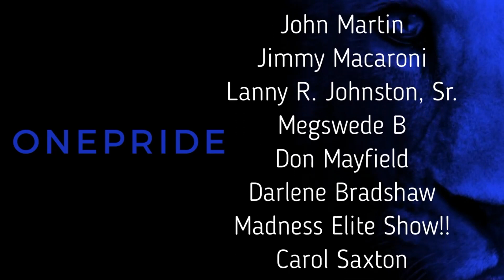Detroit Lions Mailbag: Lions Go 0-17? Draft Kayvon Thibodeaux Or Malik Willis? Lions Vs Vikings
The Detroit Lions have to play the Minnesota Vikings Week 5 away at Minnesota. Would you like to be strategic and earn some money via betting? You can do that from BetQl; check out our sportsbook partner BetMGM to CLAIM a FREE YEAR of BetQL!
and sign up/create an account on BetMGM, deposit $10 into your account, bet $10, and then you’ll receive a FREE YEAR of BetQL within 24 hours of your wager settling.

The Detroit Lions face Minnesota Vikings Sunday for week 5 of the NFL season. The lions are 0-4 to start the season. Will they get their first win Sunday? With the trade deadline nearing, could the Detroit Lions look to trade Trey Flowers out of Detroit to get draft capital? Detroit Lions Talk With MicroMike answers this question and more from the Lions mailbag segment. MicroMike talks about the 2022 NFL draft, who should the Lions select? Should the Lions sign a high-end WR in free agency?

The Detroit Lions have not won a game so far this season, what blame should Dan Campbell and Brad Holmes have for this mess? For Brad Holmes and Dan Campbell, it will take time and patience for them to get a high-end roster to compete in the NFL. MicroMike and the panel talk about the issues with this team and what needs to be done to correct those issues.

List of players or coaches mentioned
Trey Flowers
Jared Goff
Jamaal Williams
Dan Campbell
D’Andre Swift
Kayvon Thibodeaux
Malik Willis
Michael Gallup

We are the best YouTube Channel for Lions news and rumors

Answer the following questions in the comments section:
- Give score prediction for week 5
- What grade do you give Dan Campbell so far? (A, B, C, D, or F)
-Who wins week five? (“L” for Lions, “V” for Vikings)